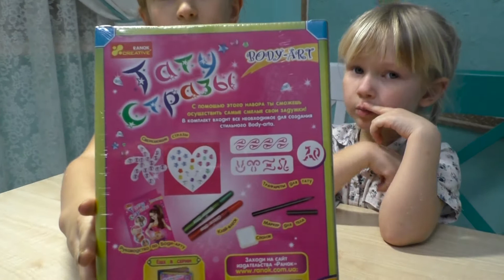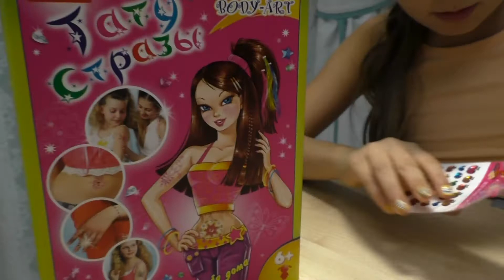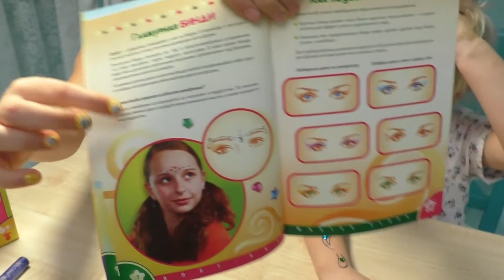Тату-стразы для детей - Боди-арт дома - Индийские бинди 💖 Kids Temporary Tattoos body art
Виталина и Эвелина открывают набор для для детей "Тату-стразы". Делают друг другу красивые временные таттуировки с блестящими стразами.
😍 СПАСИБО, ЧТО ВЫ СМОТРИТЕ НАС! 😍
Плейлисты нашего канала 🔰
У нас молодой канал и нам очень интересно какие видео Вы бы больше всего хотели видеть на нашем канале...
1. Видео с распаковкой и обзорами игрушек
2. Познавательные/обучающие видео
3. Видео о путешествиях
4. Фокусы
5. Обзоры компьютерных игр для детей
6. Видео о приготовлении различных блюд
7. Свой вариант
Напишите пожалуйста в комментариях Ваши предпочтения, и мы обязательно уделим этому должное внимание. Этим Вы нам очень поможете. Заранее спасибо!